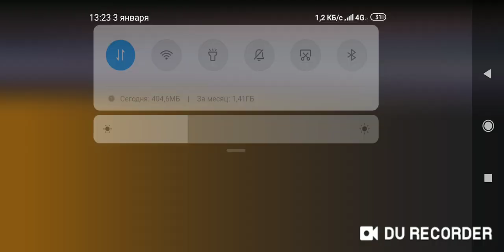Как получить эмоции в фри фаер 😱